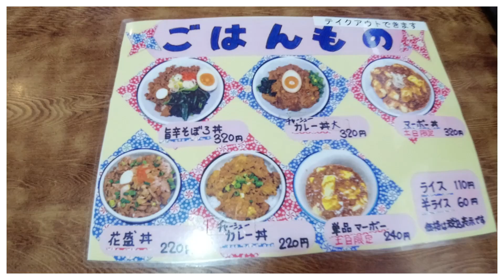新潟観光＆グルメ【千眼堂吊橋とラーメン万人家】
千眼堂吊橋は朝日山展望台と五合庵を結ぶ吊り橋です（新潟の橋50選）
お昼を食べるところを迷っているうちに新潟市内まで来てしまい
新潟大学の近くにあるラーメン万人家さんへ